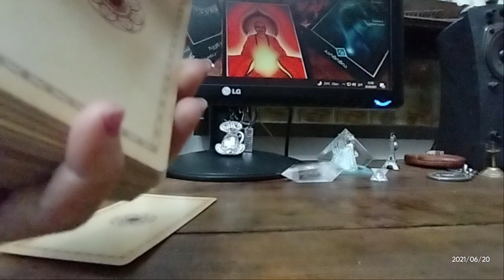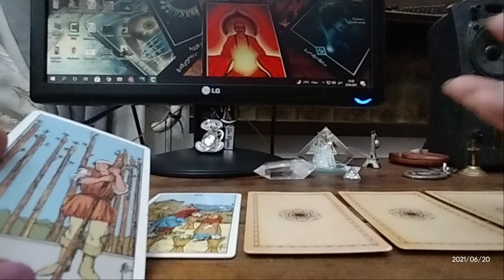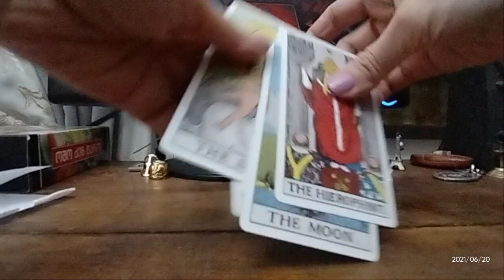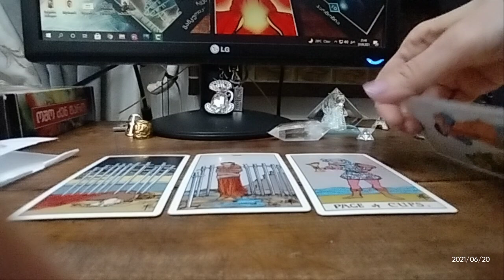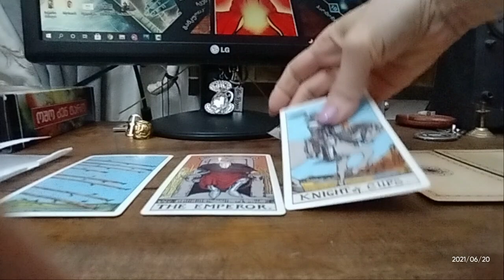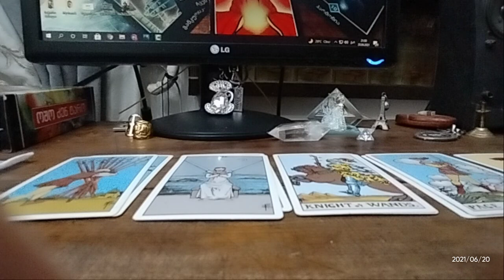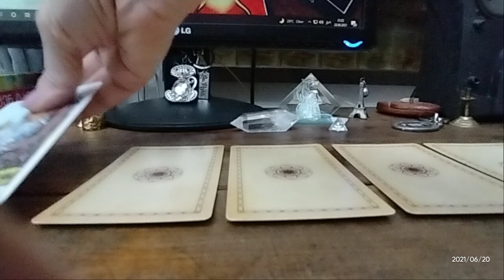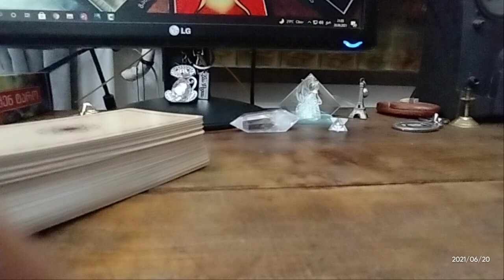ტაროს საჯარო გაშლა ლატარიის პრინციპით 4 ყველაზე აქტუალურ შეკითხვაზე